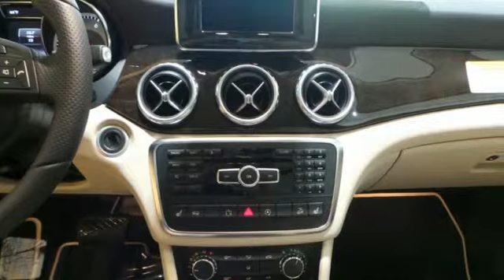New 2015 Mercedes-Benz GLA250 Lynnwood WA Seattle, WA #25560 - SOLD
Year: 2015
Make: Mercedes-Benz
Model: GLA250
Engine: 4 Cylinder Turbo
Transmission: 7 Speed Shiftable Automatic
Color: Cocoa Brown Metallic
Interior: Beige
Stock #: 25560
VIN: WDCTG4GB3FJ116264
BECKER MAP PILOT PRE-WIRING -inc: For Becker MAP PILOT, BURL WALNUT WOOD TRIM, HARMAN/KARDON PREMIUM SOUND SYSTEM, HEATED FRONT SEATS, PANORAMA SUNROOF, REARVIEW CAMERA, WHEELS: 19&amp;quot; 5-SPOKE ALLOY -inc: All Season Tires

Address:
17800 Highway 99